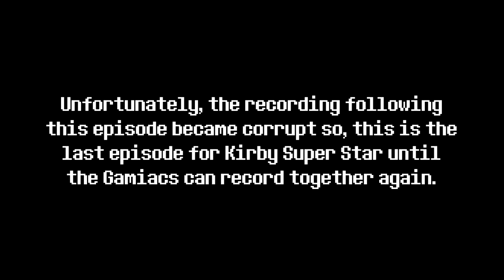The Great Cave Offensive! | Kirby Super Star #5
A recording from last year venturing through the caves! :D